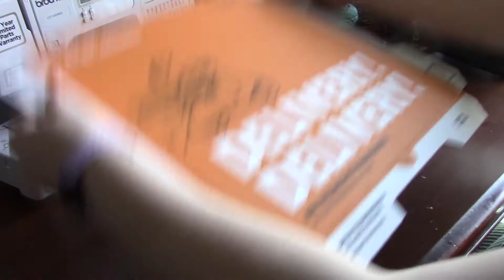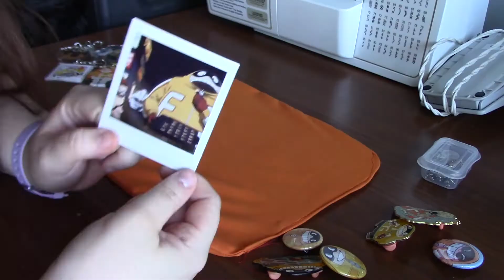Making A Fatgum Ita Bag | My Hero Academia